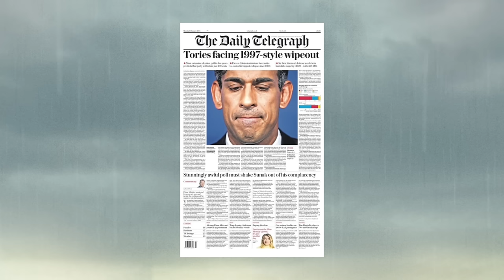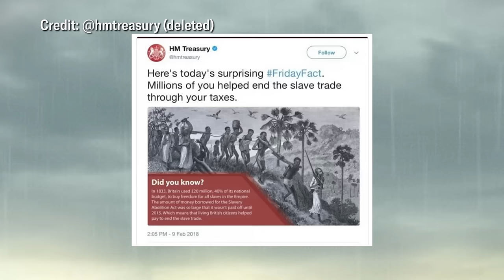Rwanda Rebellion, Reparations And Romance | Pod Save The Uk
It’s groundhog day at Westminster as Rishi Sunak’s Safety of Rwanda Bill returns to the Commons - will all the talk of rebellion come to anything this time? Nish and Coco discuss whether an opinion poll in the Telegraph was used to try to influence the debate and encourage the rebels. Plus they ask how it is that the UK has granted asylum to Rwandans AFTER signing a deal that deems the country safe.

Labour MP Clive Lewis and journalist Laura Trevelyan went on a fascinating journey together, after discovering a shared connection on the island of Grenada….where his ancestors were enslaved and hers were slave owners. They discuss whether countries involved in the slave trade should pay reparations…and what goes into the traditional Grenadian meal of Oil Down.

Find out why Manchester United fan Nish is full of praise for Liverpool fans, and what Avanti West Coast Trains have done to annoy Coco. Plus there’s some disagreement over whether we should be helping lonely Pod Save the Uk listeners find love…Pod Shag the Uk anyone?

Pod Save the UK is a Reduced Listening production for Crooked Media.

Guests:
Laura Trevelyan, campaigner and former
Clive Lewis, Labour MP for Norwich South

CHAPTERS:
0:00 Pre-titles
1.08 Traitors secrets
2.55 Coco’s boiled egg life hack
3.53 The Rwanda Safety Bill
5.25 Telegraph opinion poll
12.00 Ad break
12.03 Guests: Clive Lewis and Laura Trevelyan
13.29 Clive on Rwanda
15.05 Yemen air strikes
17.30 US elections
17.56 Laura finds out her ancestors were slavers
20.53 Britain’s compensation debt
26:30 Reparations
35.14 Clip: Sir Hilary Beckles
39.49 Ad break
40:06 Hero of the week: Liverpool fans
40.32 Clip: Sven-Goran Eriksson
41:44: Villain of the week: Avanti West Coast
43:44 Clip: Traitors US
46:53 Pod Shag the Uk dating club

Video credits:
Sky News
Heirs of Enslavement / Persephonica
The Traitors US / Peacock

Photo credits:
Associated Press
George Charles Beresford
Laura Trevelyan
The Daily Telegraph
University of West Indies

Inspired by Crooked Media’s ‘Pod Save America’, their mission is to find solutions to Britain’s political problems - and have a laugh while they’re doing it.